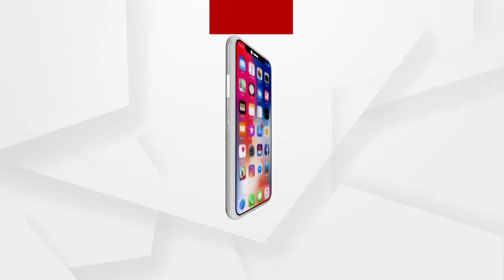ପର୍ଯ୍ୟଟନସ୍ଥଳୀରେ ଜମୁଛି ପର୍ଯ୍ୟଟକଙ୍କ ଭିଡ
ଚାଲିଛି ଶୀତ ଋତୁ । ପର୍ଯ୍ୟଟନସ୍ଥଳୀରେ ଜମୁଛି ପର୍ଯ୍ୟଟକଙ୍କ ଭିଡ । ସମ୍ବଲପୁର ଜିଲ୍ଲା କୁଚିଣ୍ଡାରୁ 32 କିମି ଦୂର ଗଲେ. ବଡବାହାଲ ଗାଁ ନିକଟରେ ରହିଛି ଗୁଦଗୁଦା ଜଳପ୍ରପାତ । ସୁଉଚ୍ଚ ପାହାଡ ଓ ସେଥିରୁ ପଥର ଉପରେ କଚାଡି ହୋଇ ପଡୁଥିବା ଝରଣାର ଘୋ ଘୋ ଶଦ୍ଦ । ଜଳ ପ୍ରପାତରେ 7ଟି କୁଣ୍ଡ ଥିବାରୁ ଏହାକୁ ସପ୍ତଗଙ୍ଗା ମଧ୍ୟ କୁହନ୍ତି ...